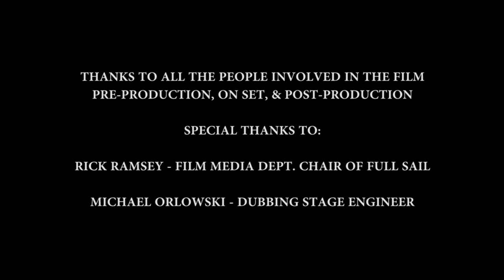Full Sail University Cinema Sci-Fi Short Film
Short Sci-Fi spaceship film, created at Full Sail University, Orlando. Filmed with Arri Alexa camera, sound effects created with dubbing stage and foley artist. This was a five-day film project with a crew of 30 people.